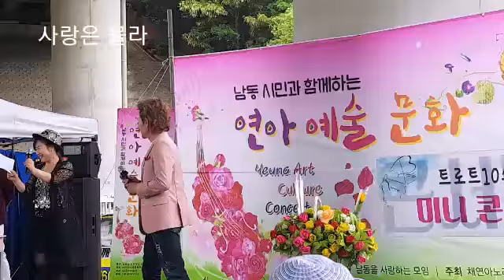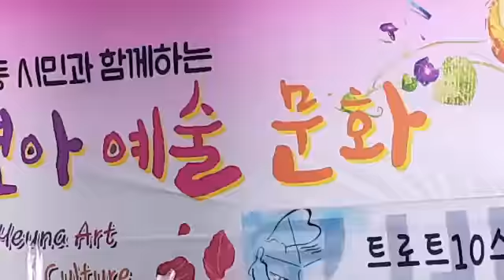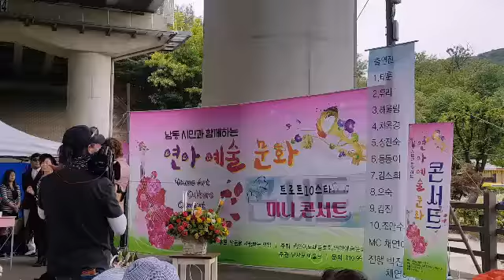미니 콘서트 초대가수🍒 태훈 🍒사랑은 몰라 (원곡♡ 강진)